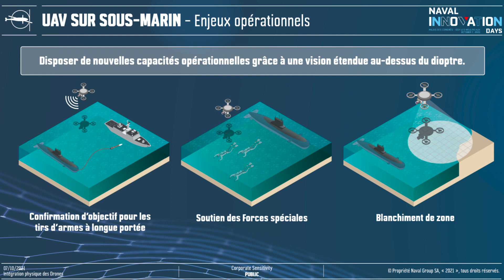L'intégration physique des drones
L’intégration de drones à toutes les platesformes navales doit permettre à la Marine de maintenir sa suprématie opérationnelle en répondant à trois enjeux majeurs :
• Intégrer de plus en plus de données environnantes pour enrichir la situation tactique.
• Etendre la portée de la mission du navire et son endurance en opération tout en réduisant l'exposition aux risques.
• Intégrer les drones comme des moyens organiques du navire et pouvoir les projeter, en toute sécurité, quels que soient les états de mer.
L’intégration physique d’un drone à un navire (bâtiment de surface ou sous-marin) est un processus particulièrement vaste mettant en oeuvre toutes les compétences de Naval Group, nécessaires pour obtenir un système complet parfaitement navalisé :
• Spécification du drone : Naval Group, intégrateur de tout type de drone.
• Conception des systèmes de mise en oeuvre et de récupération.
• Intégration physique et fonctionnelle au navire.
En tant qu’intégrateur, Naval Group est le seul industriel à disposer d’une vision globale du navire, il est donc le seul à pouvoir garantir l’intégrité du bâtiment et la prise en charge de l’intégration du système de mise en oeuvre et de récupération, des communications, de la gestion de l’énergie, de l’équilibre du navire, de la logistique d’emploi (sécurité, co-activité, manipulation et stockage) et de la discrétion (pour le cas des sous-marins).